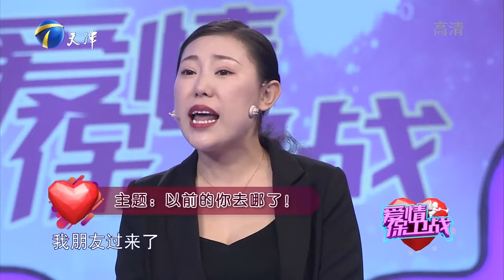丈夫给不了钱又给不了爱，赵川狠批夫妻心都碎了丨爱情保卫战